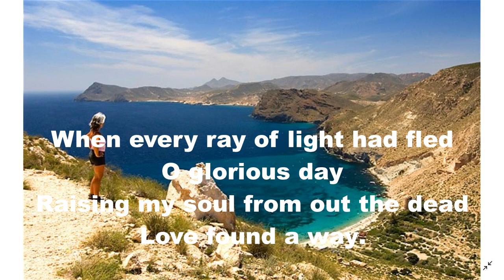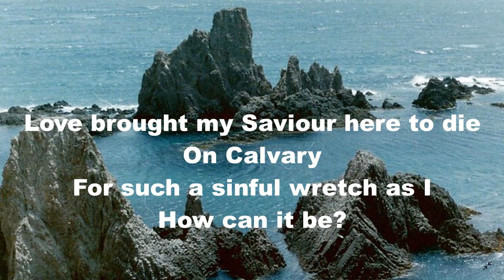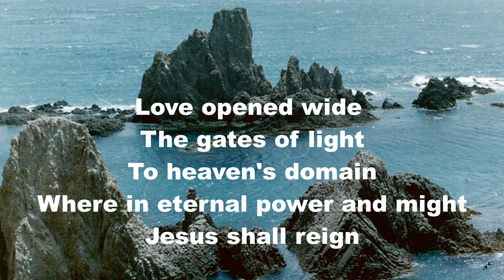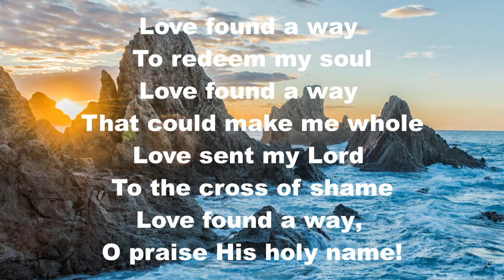RH655 Wonderful Love That Rescued Me